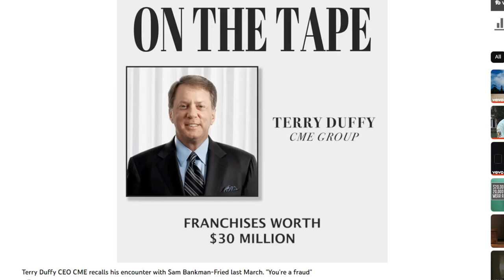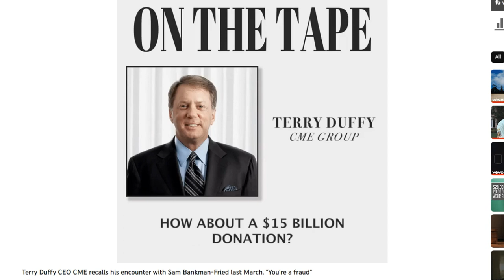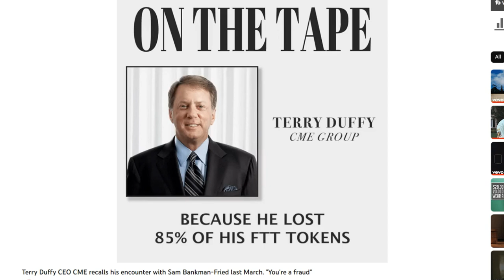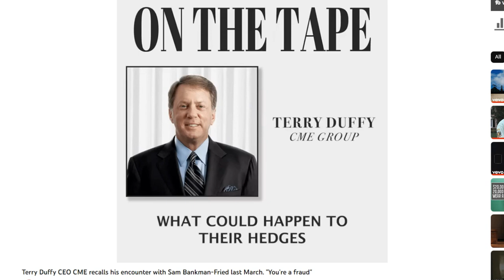Congress Insiders KNEW ABOUT FTX FRAUD 6 months ago!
00:00 - Ro Khanna
05:19 - Terrence Duffy